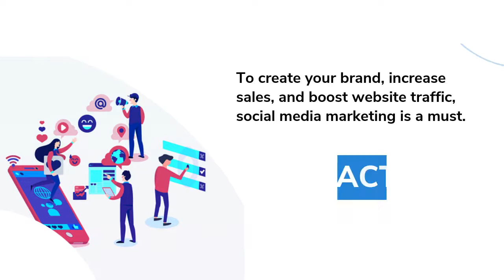Does Social Media Marketing Have an Impact on Society?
Learn more about social media marketing and how it can affect the society.

In order to create your brand, increase sales, and boost website traffic, social media marketing is the use of social media channels to communicate with your audience. This includes posting great content on your social media accounts, listening to your fans and engaging them, reviewing your performances, and running ads on social media. Yahoo, Instagram, Twitter, LinkedIn, Pinterest, YouTube, and Snapchat are the main social media sites (at the moment). There are also a variety of resources for social media management that help organisations make the most of social media channels.

Up to 98% Grant Support* Available For Your eCommerce Website
With Productivity Solutions Grant (80%) + SkillsFuture Enterprise Credit (18%)

Embark on digitalisation, improve overall productivity and increase sales by investing on the following services:

SMMILE
35 Kallang Pudding Road, #07-14,
Singapore 349314